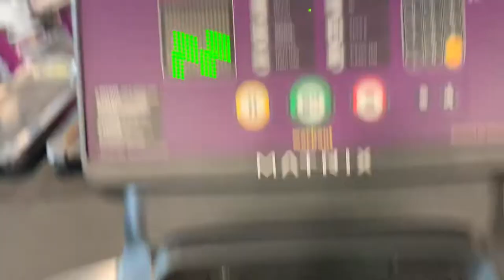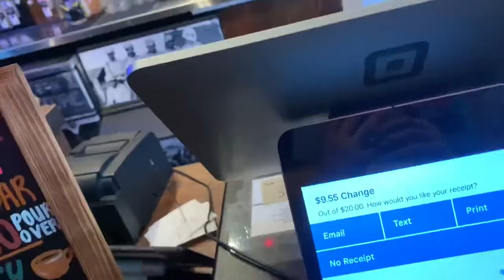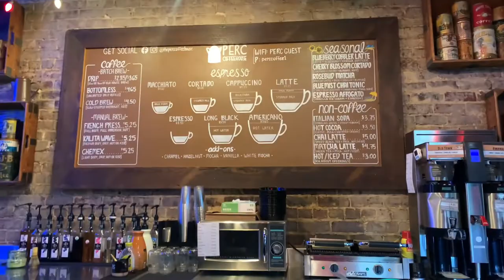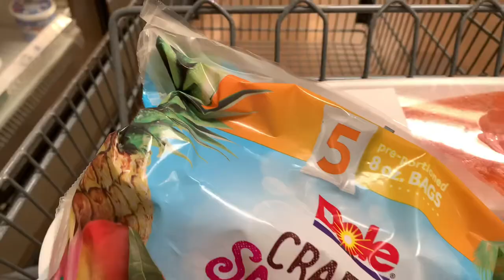LIFE UPDATE + another random day in my life, zodiac date, morning routine- ish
Hello beautiful people! This is just a fun update (day In The life vlog) 💓let me know if y’all still want me to go on dates or nah 🤨🤨

My links 🫶🏼

Bloom greens 🔥